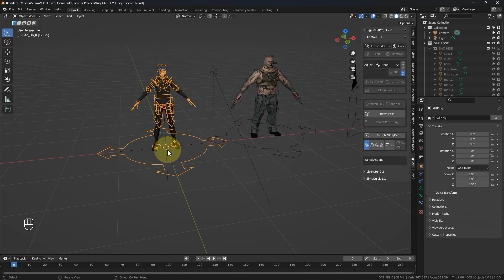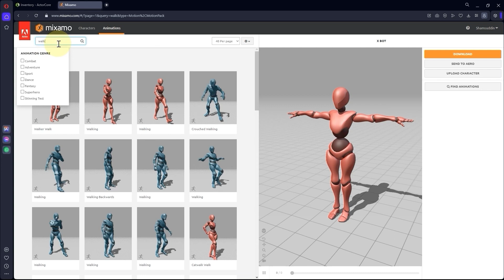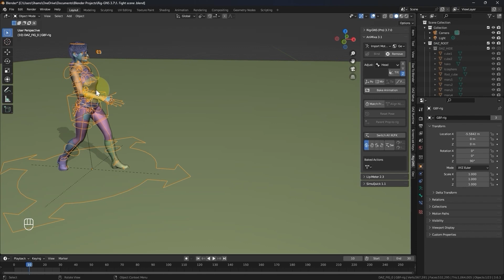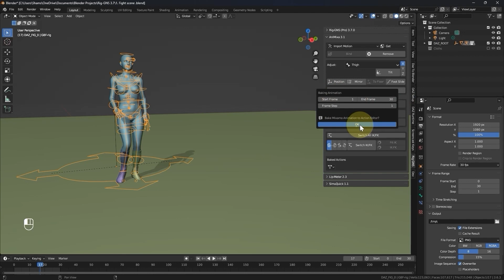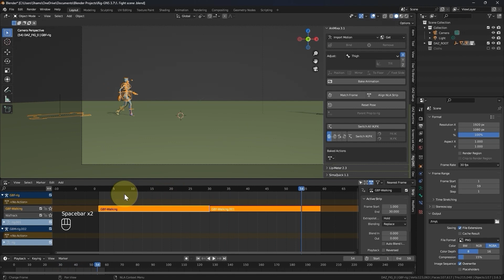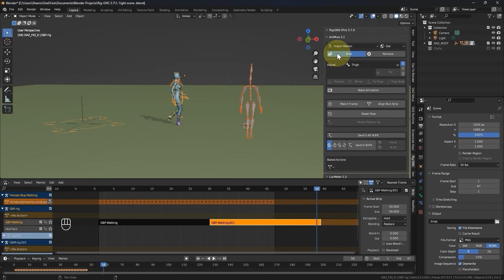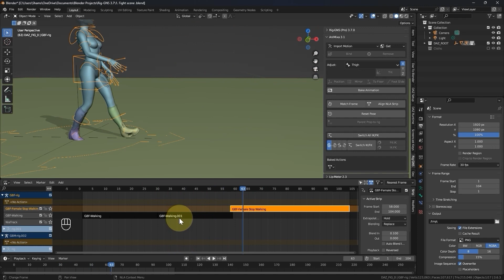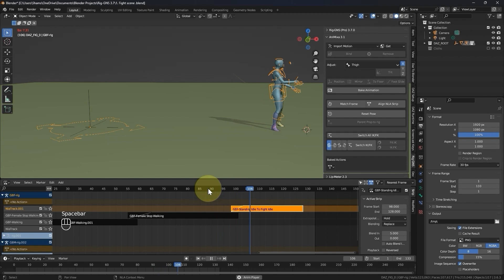Master the art of Animating characters in Blender with Mixamo (Lesson 2)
🔗 **Get Rig-GNS (Plug-in):**

Dive into the next level of animation mastery with Lesson 2 of our tutorial series! 🎬 In this session, we take the excitement up a notch as we explore the intricacies of animating a thrilling fight scene in Blender using the powerful Rig-GNS addon.

💥 **Key Highlights:**
- **Copying Mixamo Animations:** Learn the art of importing dynamic Mixamo animations onto your characters effortlessly, injecting life and energy into your fight scenes. 🤸‍♂️💨

- **Seamless Animation Blending:** Unlock the secrets of the Non-Linear Animation (NLA) editor as we delve into seamlessly blending multiple animations. Witness your characters transition between actions with unparalleled fluidity. 🔄💫

- **Rig-GNS: Your Ultimate Animation Arsenal:** Elevate your animation game with Rig-GNS, a versatile Blender plugin designed for crafting dynamic and visually stunning combat sequences. 🎨🔧 This indispensable tool enhances your workflow with features like animation copying from Mixamo, extensive Daz Animation Library support, and specialized combat enhancements.

🌟 **Why You Shouldn't Miss This Lesson:**
- Elevate your fight scenes with professional animation techniques.
- Gain hands-on experience in blending animations for a realistic and captivating visual narrative.
- Unleash the true potential of Rig-GNS in crafting dynamic and visually stunning combat sequences.